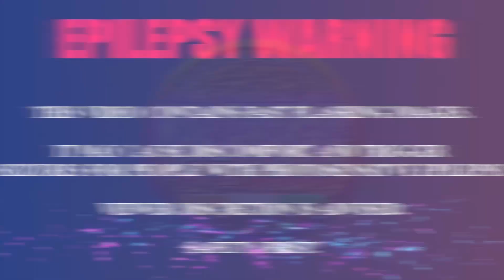Light Transformation Effects Green Screen+Overlays | mvstudio | LightTransformation | Chroma Key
► To use any VFX Asset produced my this channel you need to be a Subscriber of this channel, and Must provide Credit: [VFX by @MultiVerse Studio
► Only for Personal USE, The effect should not be the main constituent of the video.

*: (=’ :’) : Thanks For Visiting My Channel, Please Visit Again.